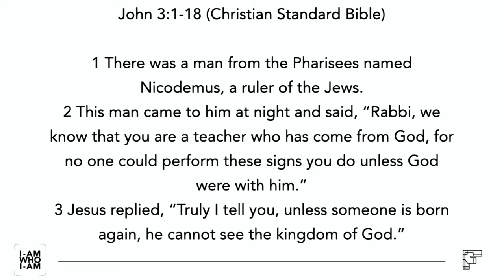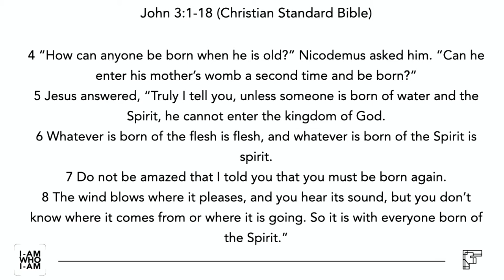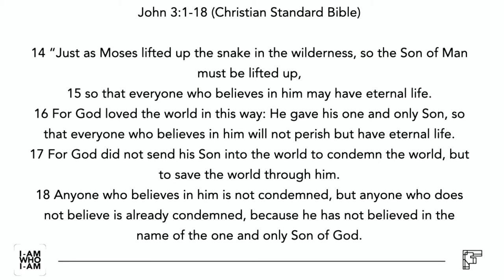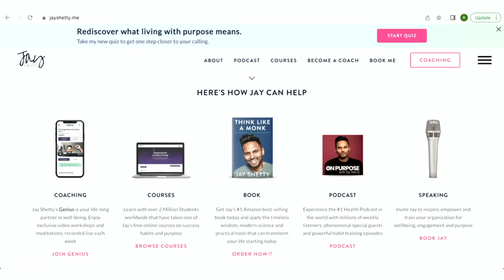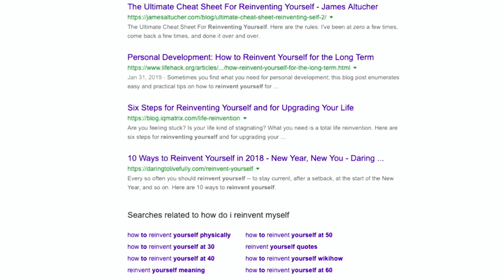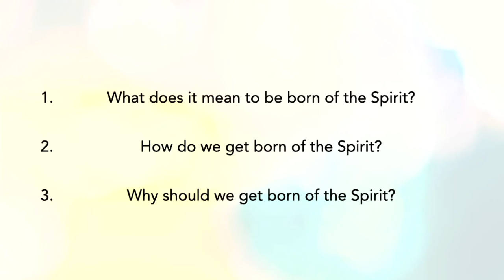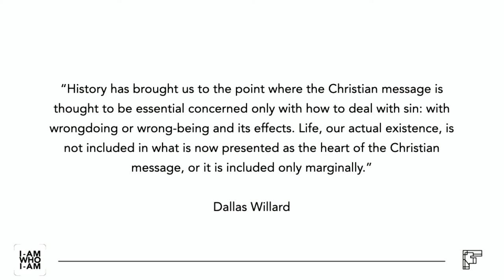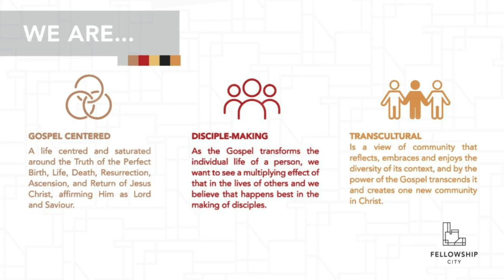IAWIA - Born of The Spirit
This Sunday is the final sermon in a series titled "I am who I am" (IAWIA).

In this series we will rediscover God’s character as revealed to us in the Bible.

What is He like?
What can we learn about God's character by looking at Jesus?
Let's go on a journey of discovery!

Theme: Born Of The Spirit